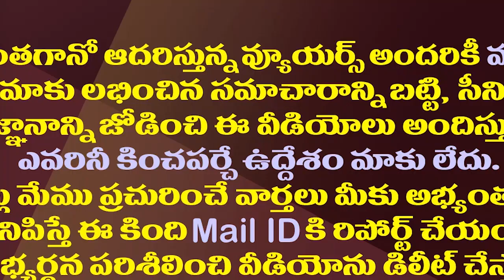యనమల వర్సెస్ జ్యోతుల..టీడీపీలో కొత్త ముసలం||TDP Situation in Kakinada | Jyothula Nehru Vs Yanamala